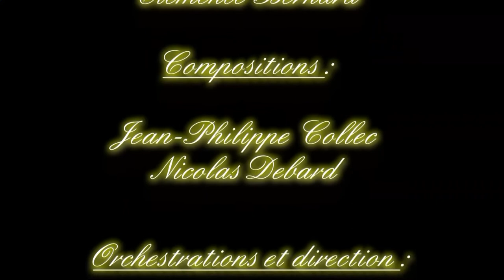Cré'Art : Voyage Musical avec AML 2013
CRÉ'ART : VOYAGE MUSICAL AVEC AML 23 - 24 mars 2013
Montage et mixage par Daniel Bourdier.

0:04:03 All the Best, Otto M Schwarz
0:07:00 Antarctique Nord JPC
0:10:46 Léo ND
0:14:16 En avant toute ! JPC
0:17:10 Val de Loire ND
0:20:19 Guy ND
0:23:35 Réponse JPC
0:26:50 Terre en Vue JPC
0:30:16 Au Parking de Chalette ND
0:33:47 A Deux c'est mieux JPC
0:37:55 Marquise ND
0:41:22 L'Île mystérieuse JPC
0:45:17 Chez Roger ND
0:48:04 Quand bien même ND
0:51:23 Le Retour des Licornes JPC
0:55:05 Présentation de Nicolas Debard et Jean-Philippe Collec
0:57:35 All the Best, Otto M Schwarz
1:02:11 En Avant Toute ! JPC
1:05:30 L'orchestration, remerciements aux professeurs
1:09:43 Marquise ND
1:14:21 En avant toute ! JPC
1:21:28 Léo ND
1:25:40 Diaporama

Découvrez le voyage musical composé par Jean-Philippe Collec, Nicolas Debard et Alain Coudrais et interprété par l'orchestre d'Harmonie d'AML.

Cré'Art, c'est une aventure aussi bien pour le public que pour les musiciens de l'orchestre d'harmonie qui sortent de leurs sentiers battus...
Depuis plus d'un an, Alain Coudrais, le directeur de l'école de musique travaille avec Jean-Philippe Collec et Nicolas Debard, deux musiciens qui ont composé les musiques et chansons de ce concert création. « Il y a eu un énorme travail d'arrangements musicaux », confirme Nicolas Debard, compositeur et chanteur. En comptant les musiciens de l'Harmonie et les professeurs et professionnels qui sont également invités, pas moins de 70 musiciens étaient présents sur la scène de la salle des fêtes.

Féérie, rêves et voyage

Pendant 60 minutes, le spectateur naviguera dans des univers musicaux qui le surprendront certainement. C'est parfois en se perdant que l'on fait les plus beaux voyages ! Entre les compositions électroniques et féériques de Jean-Philippe Collec (« Antarctique Nord », « L'île Mystérieuse », « Le retour des Licornes »...), les personnages attachants des chansons de Nicolas Debard (« Le roi de la Salsa », Chez Roger », « Marquise » ou « Léo »), les violons et les guitares électriques des musiciens d'AML, le public aura de quoi rêver.
La musique se fera tour à tour planante, celtique, cinématographique, conquérante, saturée, drôle ou entraînante. Quant aux mélodies, nul doute qu'elles vous trotteront dans la tête pendant quelques jours ! Signalons également que ce spectacle est une aventure que l'on peut vivre en famille. Les enfants comme les adultes y trouveront de quoi satisfaire leur imaginaire.